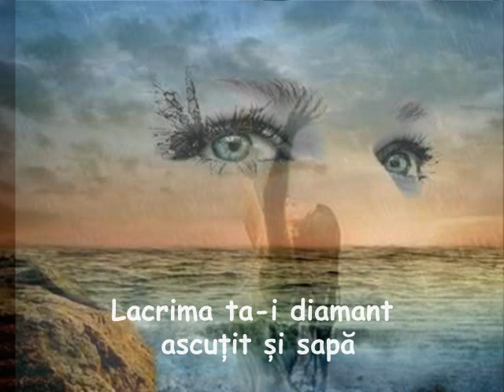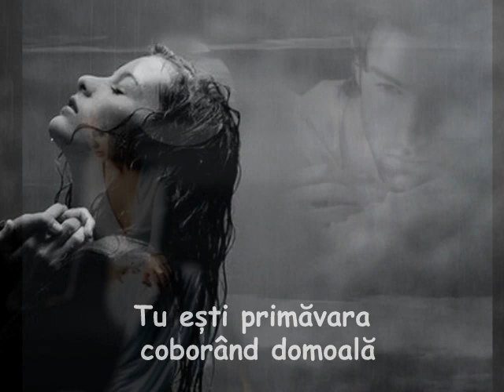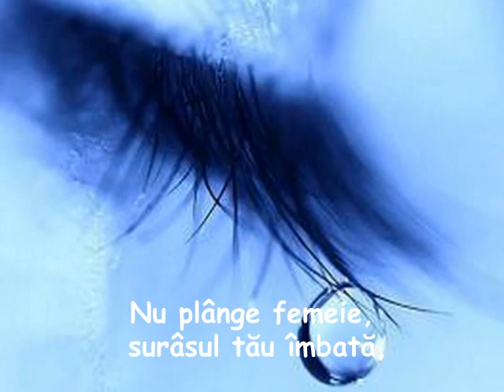NU PLÂNGE FEMEIE-versuri:VIORICA TIGANESCU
NU PLÂNGE FEMEIE

Nu plânge femeie când plâng zorii,
Lacrima ta-i diamant ascuțit și sapă
În veșnicia iubirii când trec cocorii
Și-n zboruri dalbe cu doruri se adapă.

Buchet de miresme adună în poală,
Dezarmat timpul neaoș nu ghicește,
Tu ești primăvara coborând domoală
Și totu-i naștere, divin iubirea trăiește.

Nu plânge femeie, surâsul tău îmbată,
Ochii să caute frumusețea din suflet.
La tâmple se așează anii și deodată,
Privești în oglindă timpul fără cuget.
versuri:VIORICA TIGANESCU